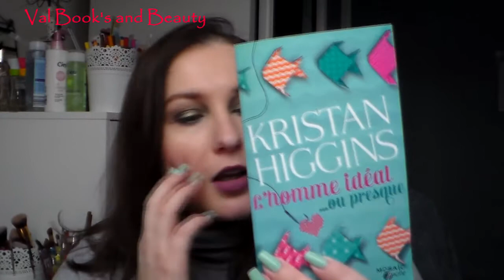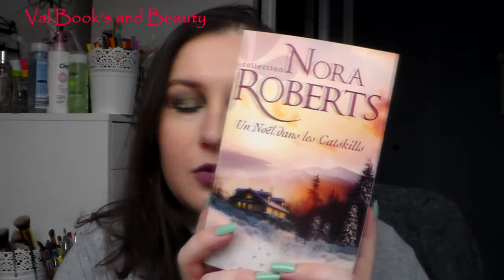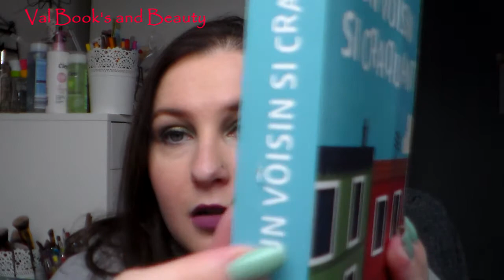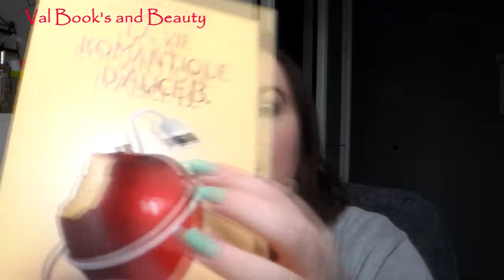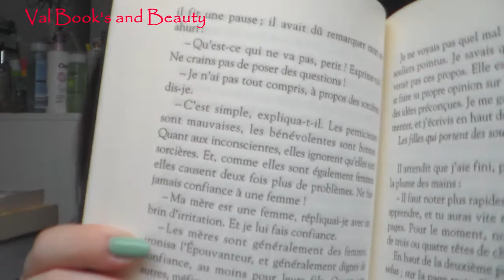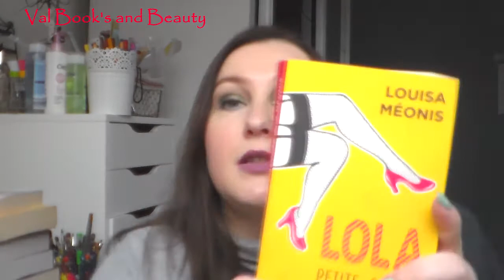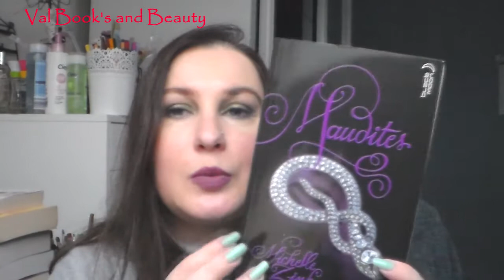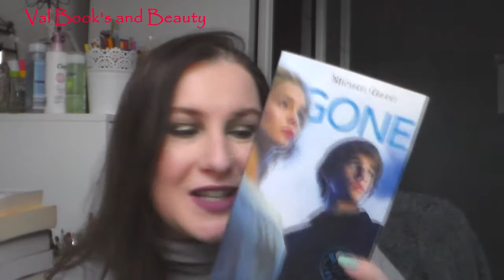[BOOK HAUL] Achats occasion Partie 2